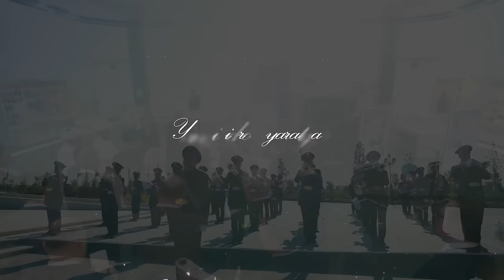Murodbek Qilichev - Ko'rgoni keldim sog'inib nomli konsert dasturi 2023